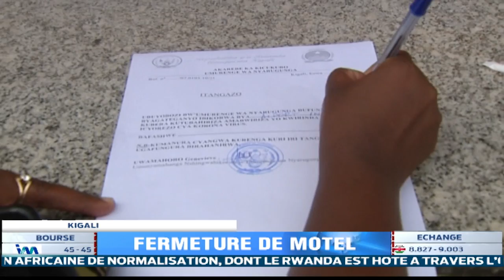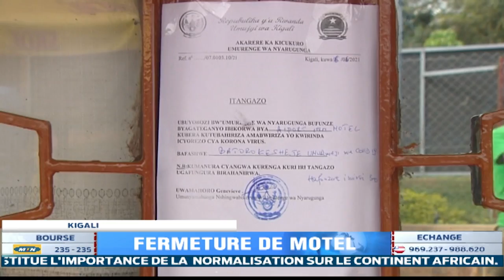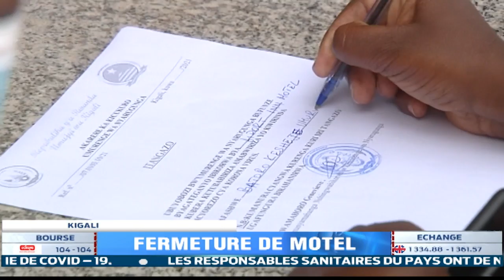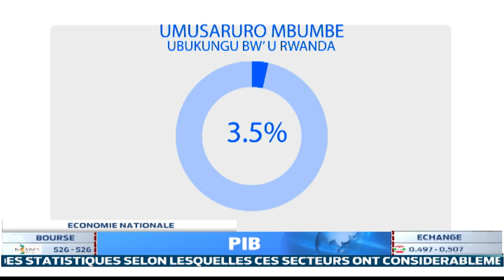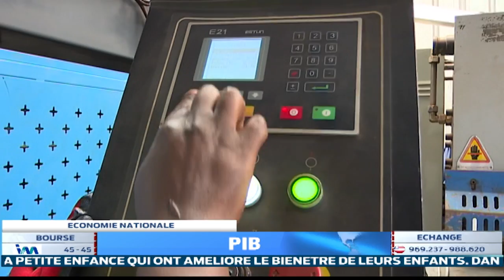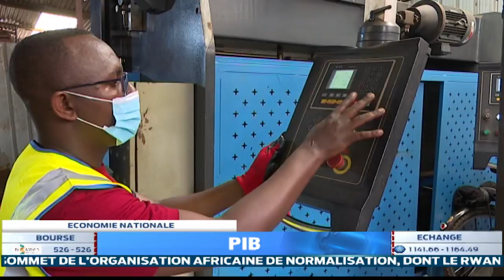Le Journal en Francais:16/06/2021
Le ministre GATABAZI Jean Marie Vianney demande que dans toutes les institutions tant publique que privées des comités chargé de lutter contre le covid-19 soient mis en place.